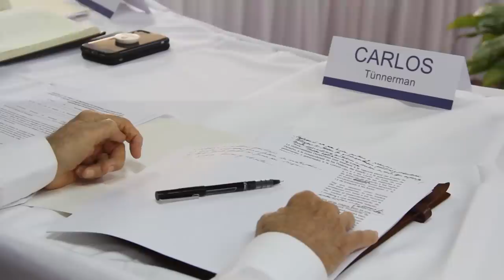Carlos F. Chamorro: Libertad de los presos políticos para una negociación creíble